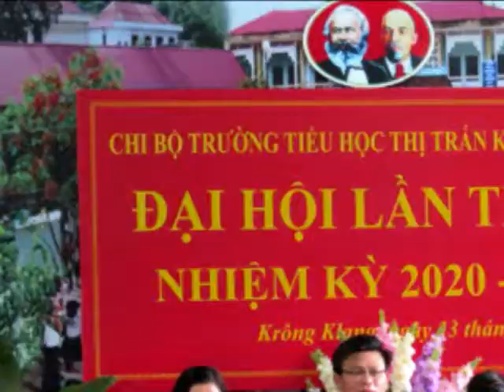ĐẠI HỘI CHI BỘ TRƯỜNG TIỂU HỌC THỊ TRẤN KRÔNG KLANG lần thứ V Nhiệm kỳ 2020-2022